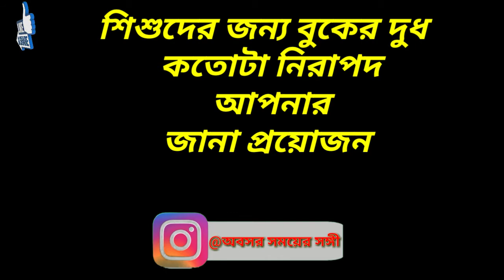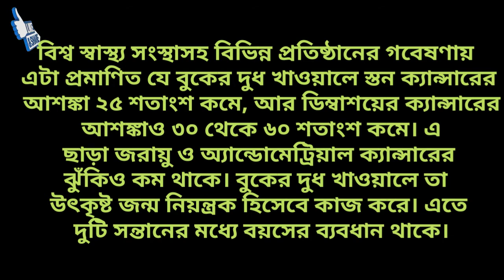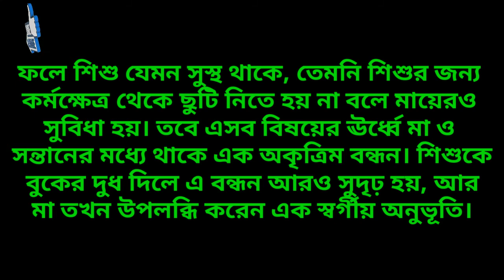শিশুদের জন্য বুকের দুধ কতোটা নিরাপদ জানা দরকার/বুকের দুধের উপকারিতা/মায়ের বুকের দুধের গুণাগুণ